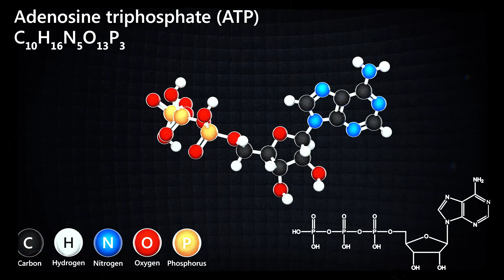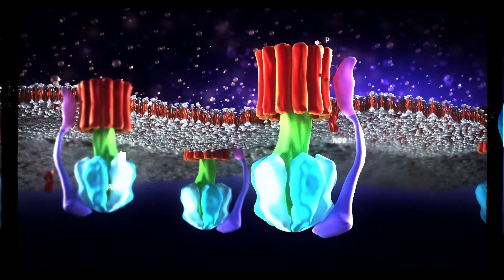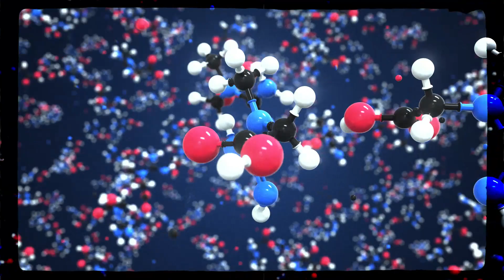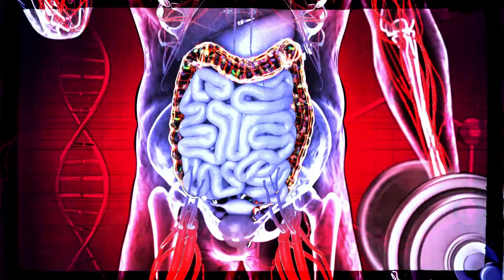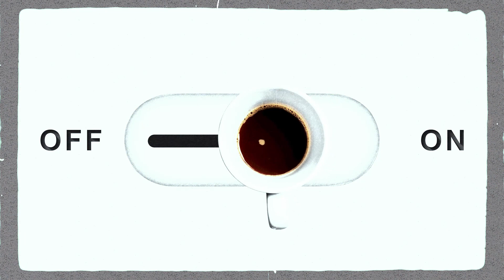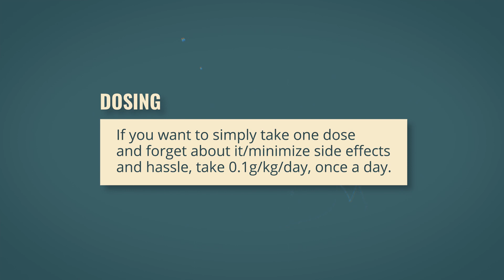How CREATINE will help you gain 3 pounds of muscle | Dr. Darren Candow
Supplementing with creatine is very popular, especially amongst strength and physique sports athletes, for improving muscle mass, performance, and recovery. Additionally, research has shown that creatine supplementation may enhance post-exercise recovery, injury prevention, thermoregulation, rehabilitation, and concussion and/or spinal cord neuroprotection. Accumulating evidence also suggests that creatine supplementation produces a variety of beneficial effects in clinical populations, involving neurodegenerative diseases (e.g., muscular dystrophy, Parkinson’s, Huntington’s disease), diabetes, osteoarthritis, fibromyalgia, aging, brain and heart ischemia, adolescent depression, and pregnancy. Furthermore, research shows that creatine supplementation is relatively well tolerated, especially at recommended dosages (i.e. 3-5 g/day or 0.1 g/kg of body mass/day).

Dr. Candow is a Professor at the University of Regina 🇨🇦 His research focuses on musculoskeletal aging, creatine, protein, exercise, falls, and fractures.

Script and filming: Milo Wolf (IG: @wolfcoach_)
Post-production: Velu Immonen (IG: @veluimmonen)

SUPPORT US!

1. Keep up with the research

2. Track your macros (Use the code "CUES" )

6. Record a podcast of your own

If you want to have your questions answered by an expert, please submit them